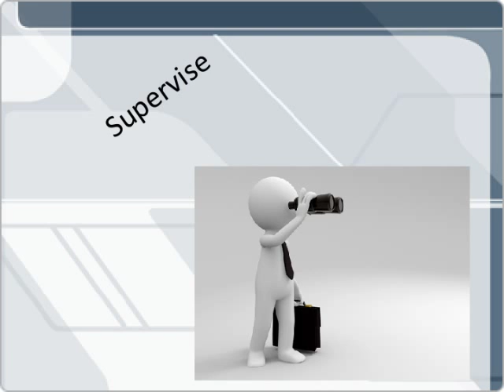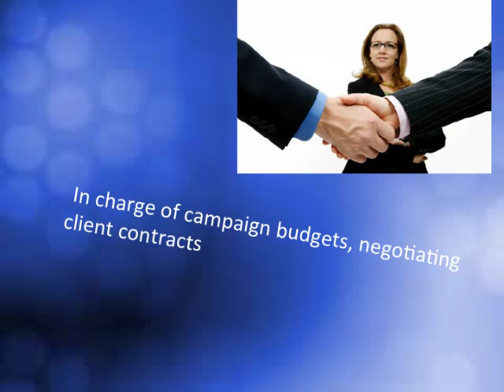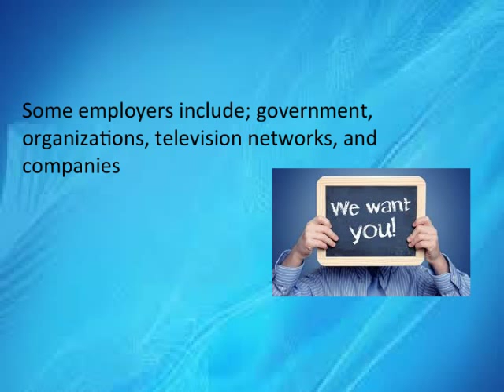Recovered File 1